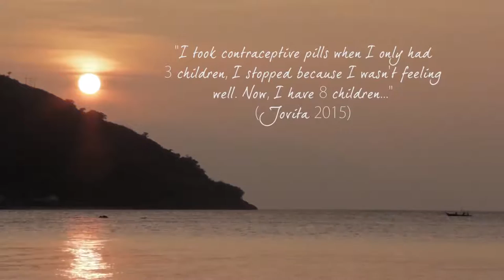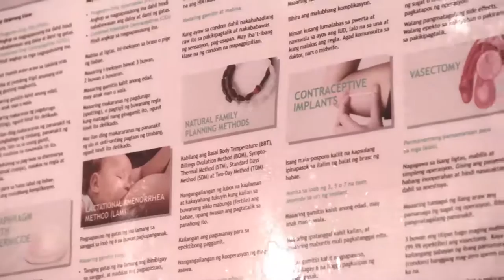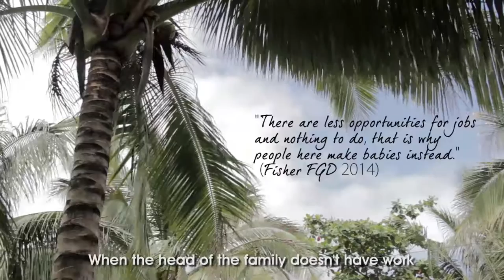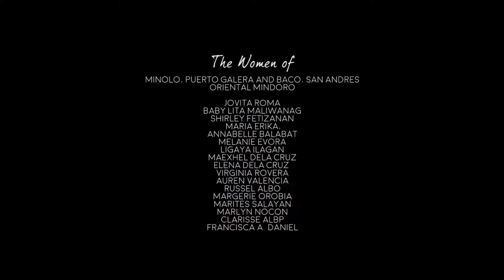PFPI - Women of the Shore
The Verde Island Passage marine ecosystem in the Philippines is a very important resource especially for the fishing communities of Oriental Mindoro. The women in these communities share how climate change add burden to their daily life, their families and the marine resources where they rely for food and livelihood. Their stories highlight the need to support practical and integrated population health and environment solutions that addresses the unmet need for sexual and reproductive health and rights, poor health, loss of biodiversity and climate change. All of which undermine a health body and a healthy environment - critical elements to climate change resilient communities and a better future for their children.